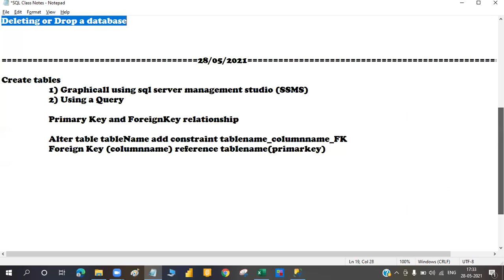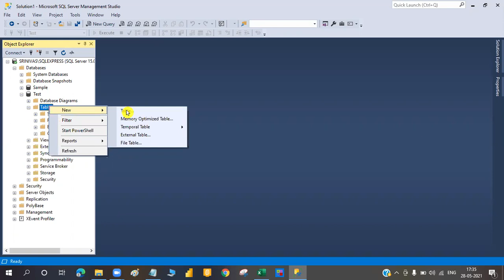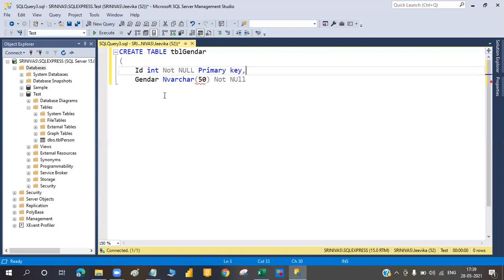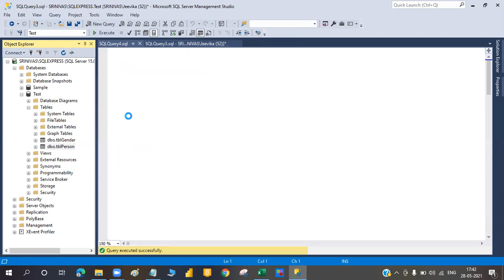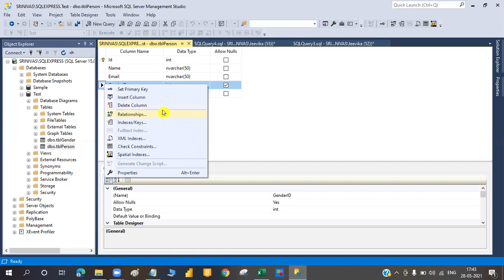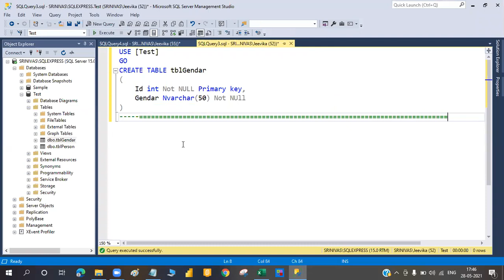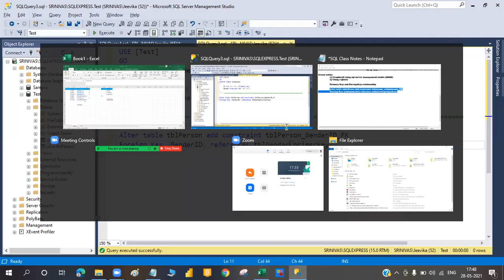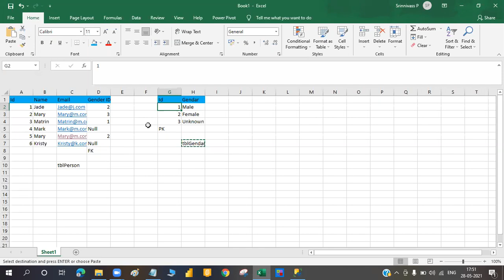Create table Primary Foreginkey Relationship - Part2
Alter table tblPerson add constraint tblPerson_GenderID_FK
Foreign Key (GenderID) references tblGendar(Id)